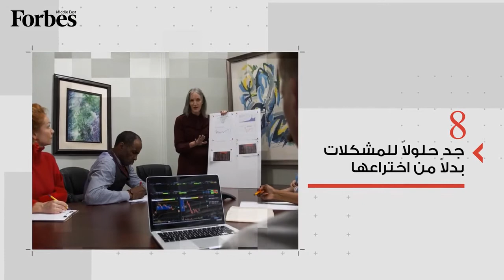كيف تتعامل مع مديرك المتطلّب؟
مديرك متطلّب جدا ولا شيء يرضيه؟ هذه النصائح ستساعدك لتنجح في التعامل معه